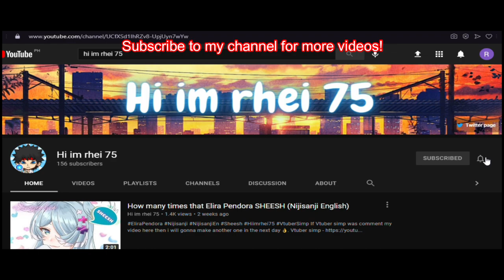I'm literally feel my brain on that one (Roboco san's ASMR clip) | Hololive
The reason why i know of those saying especially they are speaking some different languages.

The answer: I'm literally Transcribe the clips.